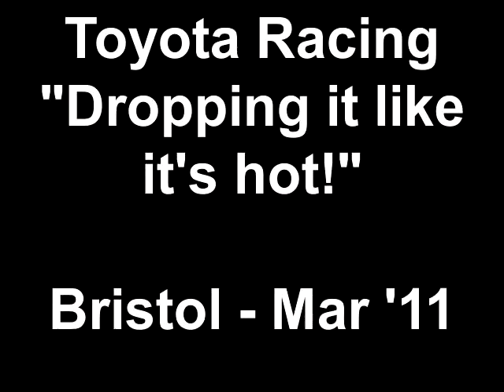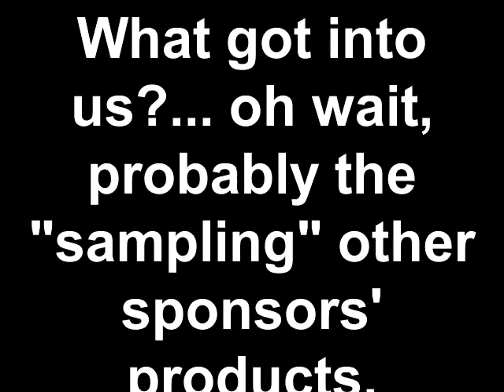Toyota Racing "Dropping it like it's hot!" Bristol - Mar '